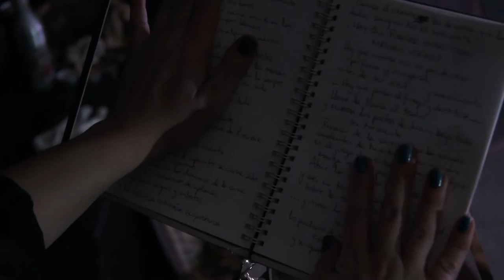el vergel de mis horas tristes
un video de
Ales Alcalde, Mayte Barrera, Patty de Frutos
"Peligro de Jam, Combate de Egos", un poema de Alberto Rivas
con la colaboración de masquepalabras.org, Lavapiés, 2015